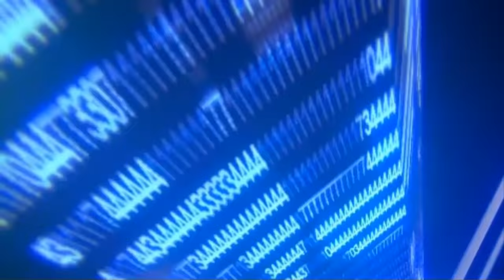Digimon World Dusk Guia Español Ep12: Tamer de Plata